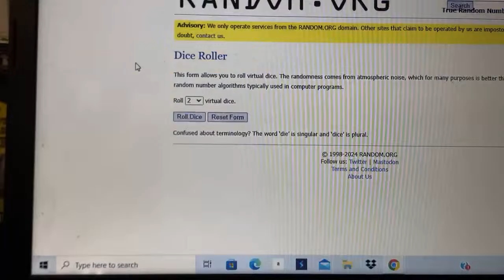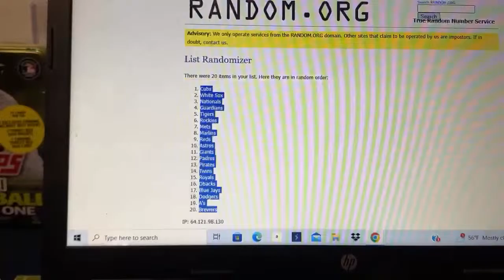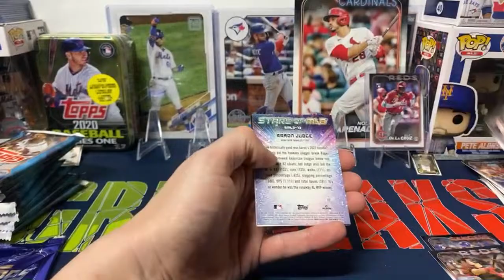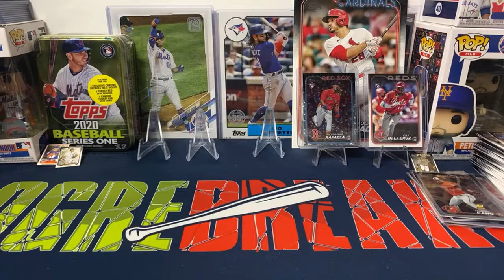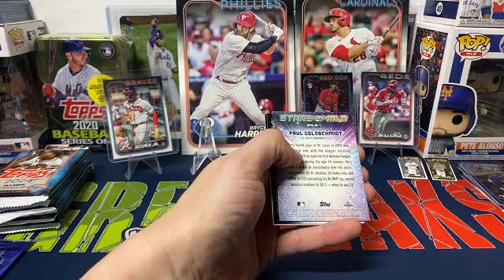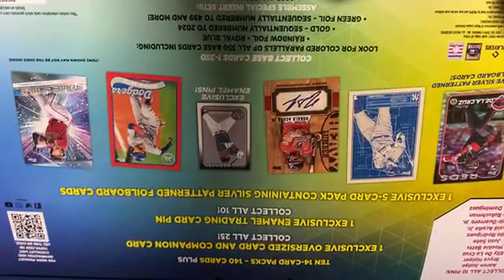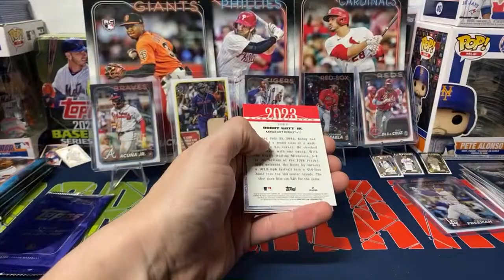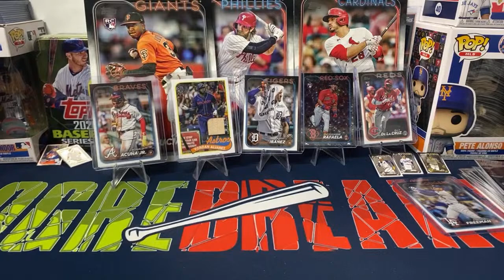Baseball Break 274! 3 Super Boxes of 2024 Topps Series 1!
Start of the break 13:30

Live break of 3 super boxes of 2024 Topps Series 1!